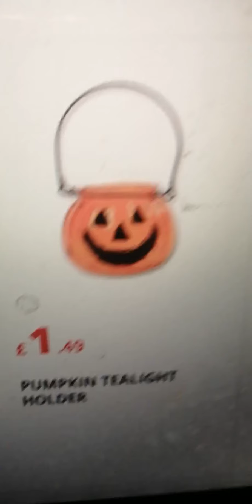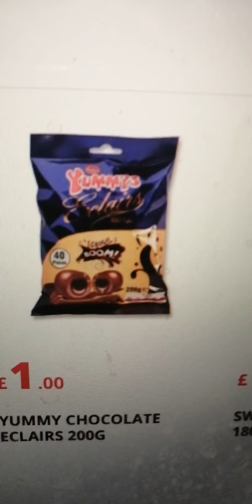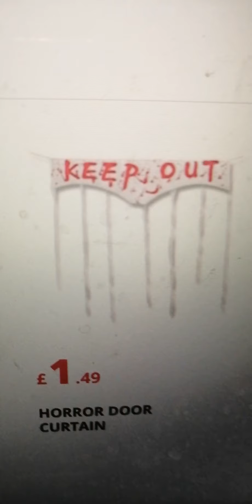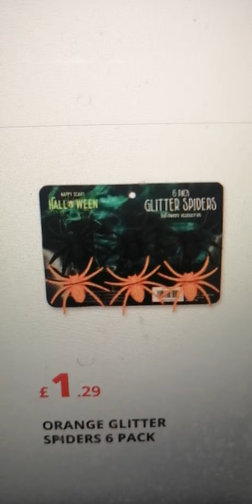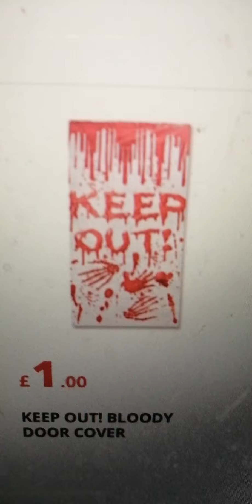poundstpretcher Halloween 2021 Sneak preview part 1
The song was used by DJ Jazzy Jeff & The Fresh Prince  A Nightmare on my street